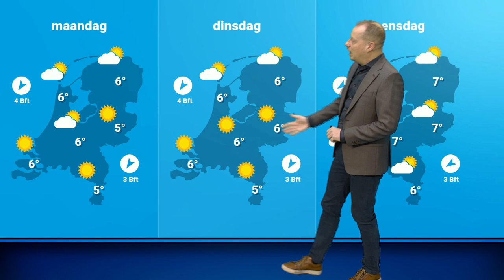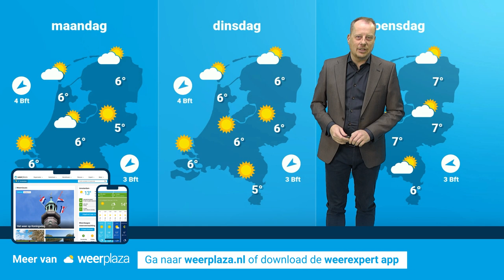Weerbericht: na vrijdag meer zon, maar ook kouder